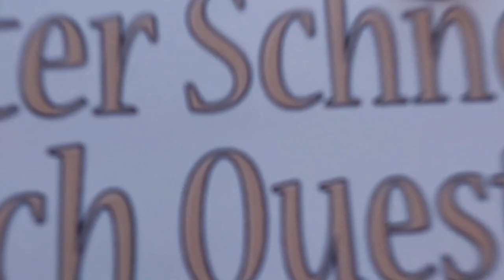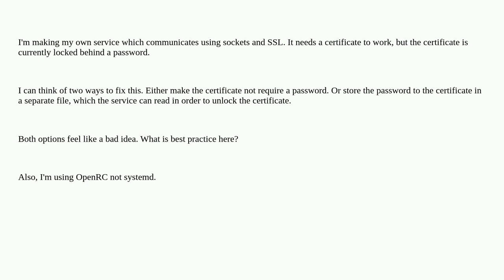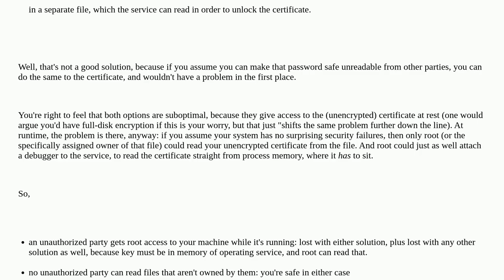Unix: OpenRC service needs password to unlock certificate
OpenRC service needs password to unlock certificate

A special thanks goes out to the community

  password services openrc